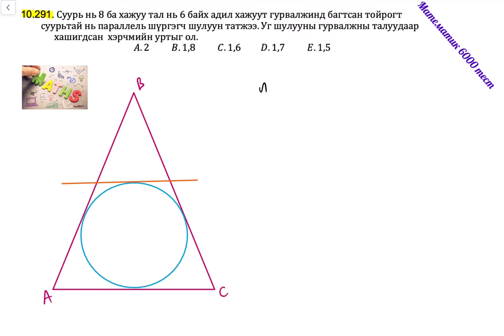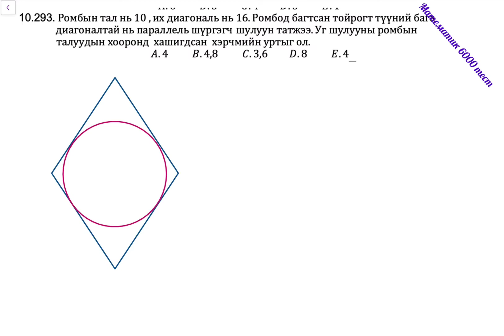Хавтгайн геометр. 10.291, 10.293, 10.295, 10.297, 10.299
@математикийн 6000 тест.Төсөө